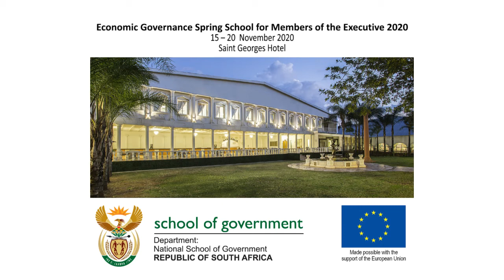Economic Governance Spring School for Members of the Executive 2020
This is what participants had to say...